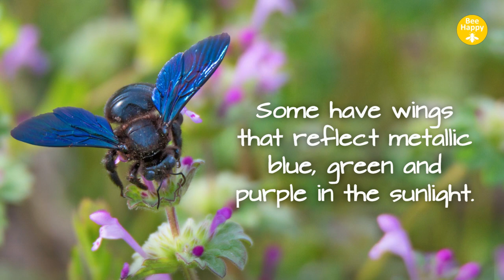Meet the Carpenter Bee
A short video with beautiful images and interesting facts about this important pollinator.